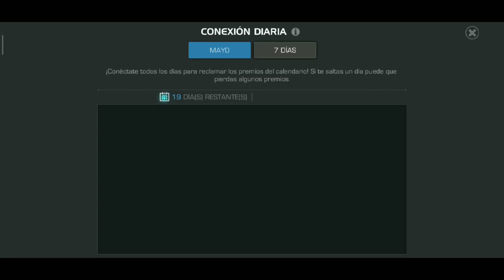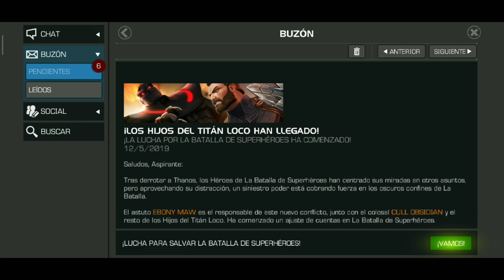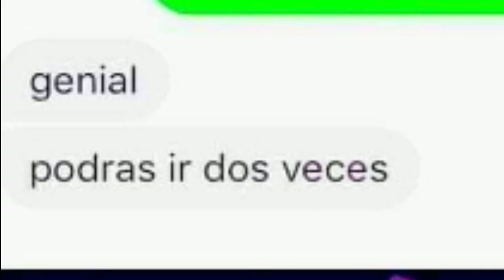Marvel Contest Of Champions apk mediafire descarga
´´DESCARGA´´
//MEDIAFIRE//

APK Con Hack

marvel contest of champions free units and gold hack